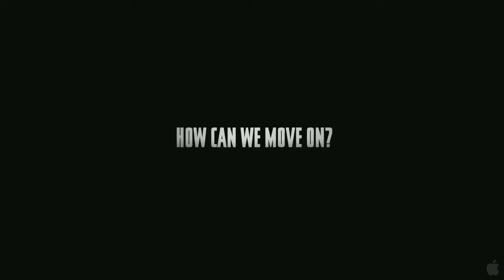FRAGMAN Five Minutes of Heaven 2009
"Geleceğe bakabilmek için geçmişinle yüzleşmelisin"
Kuzey İrlanda'da 1975 Şubat'ın da işlenen bir cinayet ve katil ile öldürülenin kardeşinin 33 yıl sonra buluşması anlatılıyor.